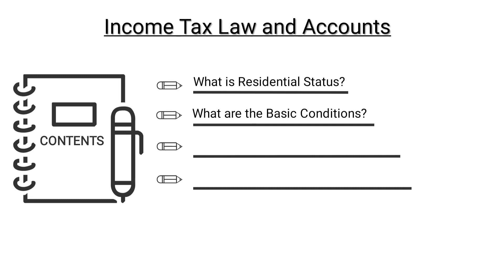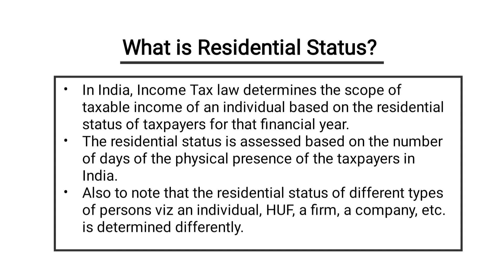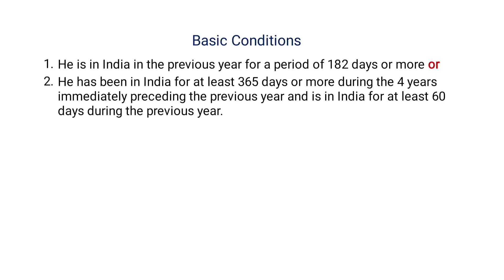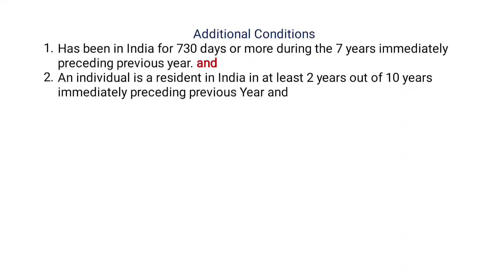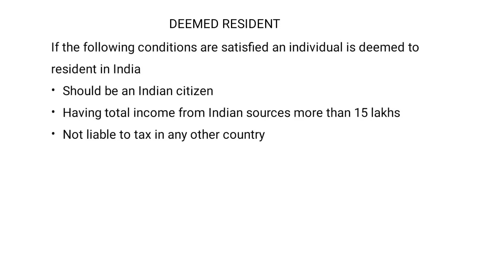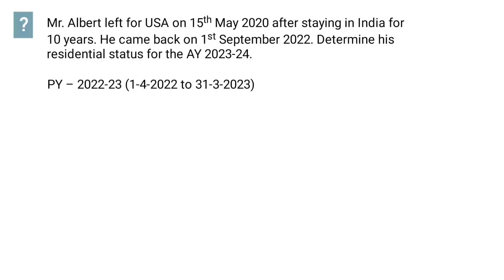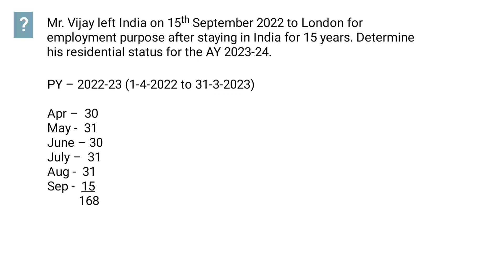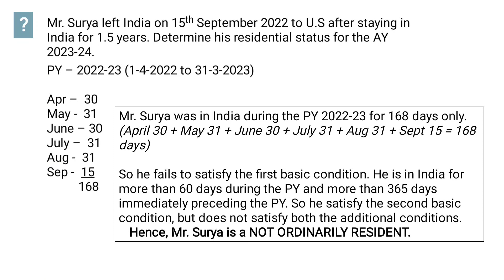Income Tax/ Residential Status /AY-2023-24/Malayalam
introduction to income tax
This video for B.com, BBA and M.com Students from various universities
basic of income tax
An important term in income tax